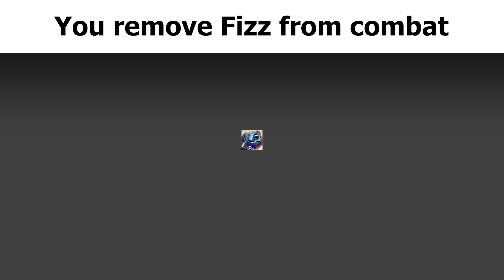When you remove Bandle City champions from combat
poor fizz..

All these voice lines are from Legends of Runeterra.
They trigger when you remove a champions from choice or combat